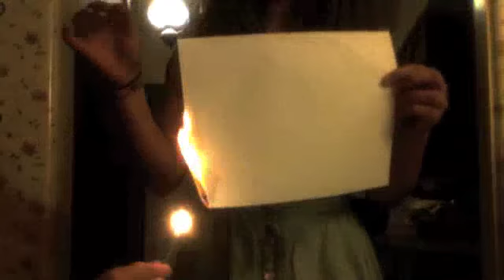Little Miss Pipedream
Fun with OrangePringle! An unofficial music video to The Wombat's "Little Miss Pipedream". We hope you enjoy watching our video, because we sure enjoyed making it!